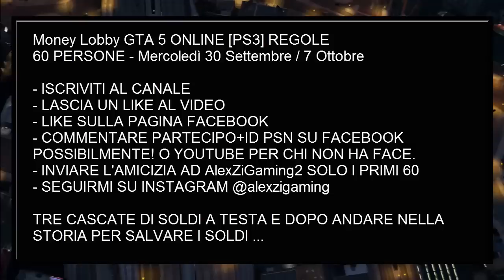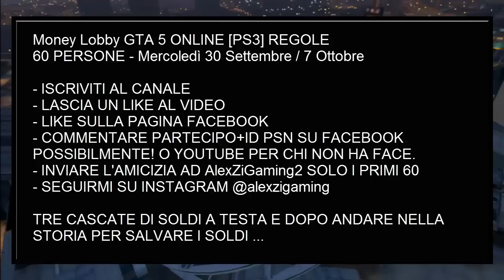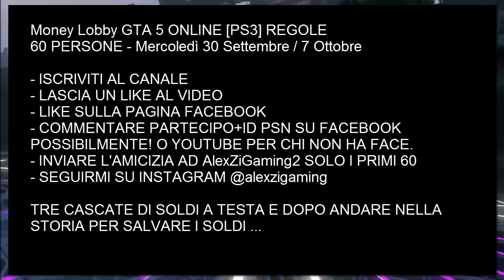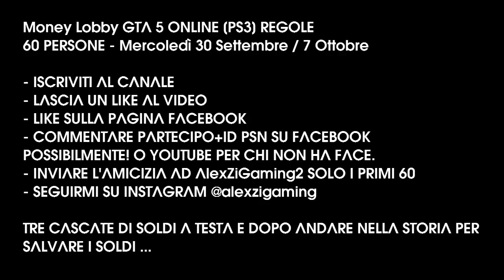POSTI FINITI - Come Partecipare Alla 5 Money Lobby [GTA 5 ONLINE PS3] w/Banana